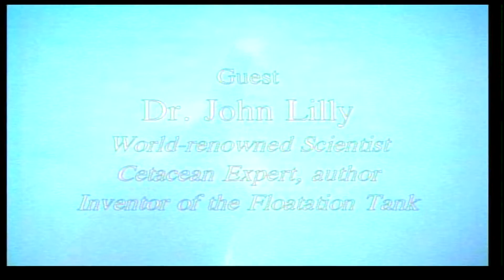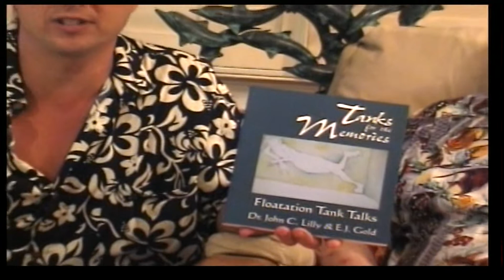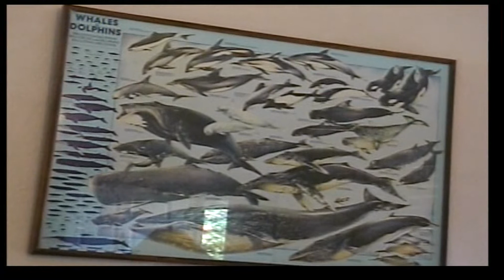Psychoanalyst, Psychic Explorer, Author Dr. John Lily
Mitchell interviews psychoanalyst, and psychic explorer toward the end of his life.  He also interviews Michael Bailey, a close colleague of Lily's, involved in the development of the Cetacean Nation.

John C. Lilly, M.D., an unparalleled scientific visionary and explorer, has made significant contributions to psychology, brain research, computer theory, medicine, ethics, delphinlogy, and interspecies communication.

His work launched the global interest in dolphins and whales, provided the basis for the movie Day of the Dolphin, and stimulated the enactment of the Marine Mammal Protection Act. Lilly's interest in the nature of human consciousness led him to invent the isolation tank in the 1950s. In the early sixties, Lilly encountered LSD and soon took his experiments with this mindchanger to the isolation tank. The hairraising experiences that resulted formed the essence of the movie Altered States.

Lilly's life and work at the forefronts of human knowledge encompass the major themes of the twentieth century. His dozen books have sold millions of copies worldwide. A distinguished brain researcher even before he became a public figure, Lilly has sown the seeds of several scientific revolutions, including the theory of internal realities, the hardware/software model of the human brain/ mind, and the initiation of worldwide efforts at interspecies communications with large-brained dolphins.

Devoted to a philosophical quest for the nature of reality, Lilly pursued a brilliant academic career among the scientific leaders of the day, mastering one science after another and eventually achieving a perspective that transcends the centuries-old conflict between rationality and mysticism. He has lived in the company of associates and intimates including Nobel physicists Richard Feynman and Robert Milliken, philosophers Buckminster Fuller, Aldous Huxley, and Alan Watts, psychotherapy pioneers R.D. Laing and Fritz Perls, spiritual teachers Oscar Ichazo and Baba Ram Dass, and a host of luminaries, inventors, writers, and Hollywood celebrities.